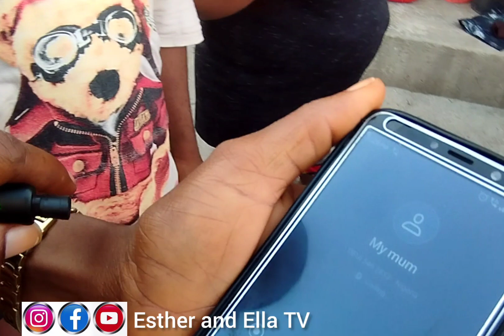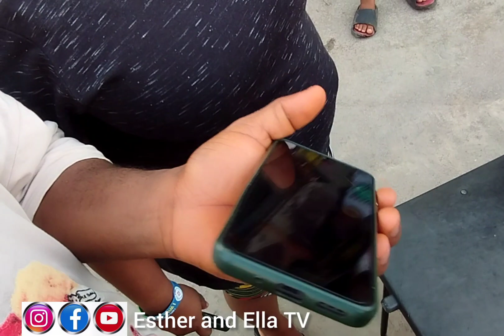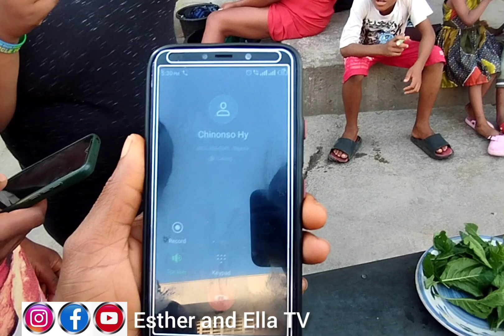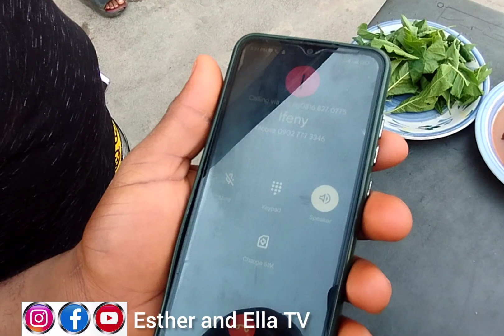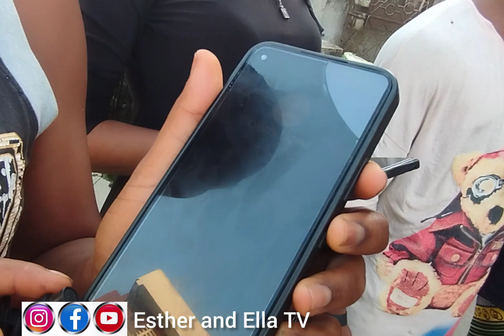WATCH OUT THIS AMAZING PHONE CALL CHALLENGE ☺️ mustwatch entertainment game funny.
PHONE CALL CHALLENGE 😛